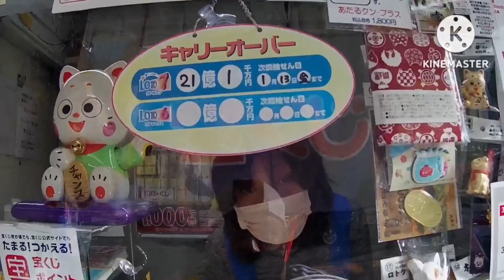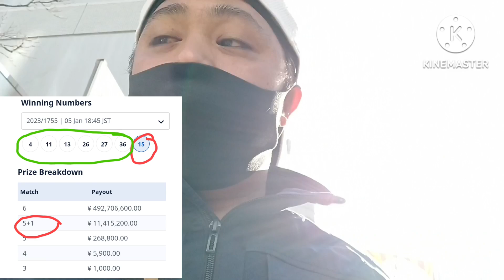Claiming my Lotto 6 price in Japan